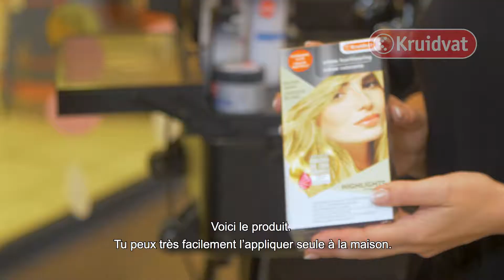Kruidvat - Balayage - À vous de jouer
Pascale, notre artiste beauté, vous explique comment réaliser facilement un balayage. Vous adorez vos mèches blondes, mais vous aimeriez qu’elles soient une nuance plus claire ? Vous aimeriez un effet plus chaleureux ou plus rafraîchissant ? Le balayage est la solution. Il vous permet d’adopter rapidement un nouveau look. Plus besoin de faire des colorations tout au long de l’année ! La crème Kruidvat Highlights vous permet de créer facilement et rapidement un balayage personnalisé. Découvrez la vidéo de Pascale et apprenez vous aussi à offrir facilement, rapidement et à petit prix, des reflets plus clairs à vos cheveux.